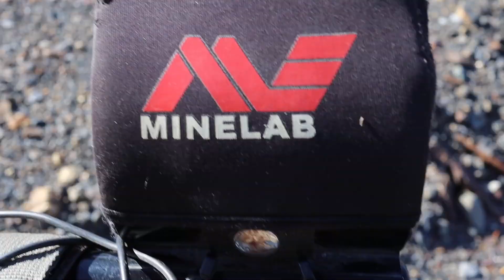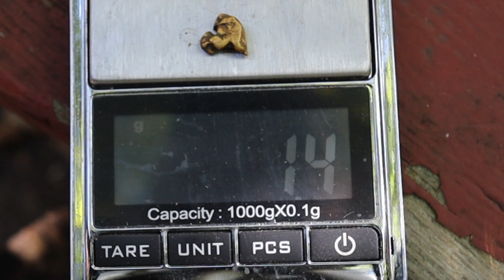First SASSY NUGGET metal detecting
Metal detecting with Minelab GPX5000, high in the mountains for sassy (winter) gold nuggets.  Found one and my buddy got two.